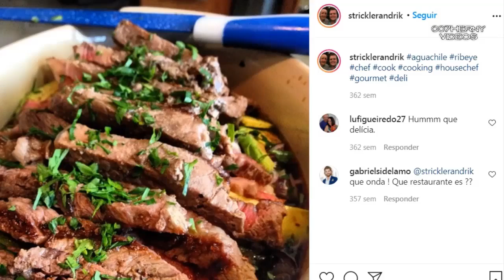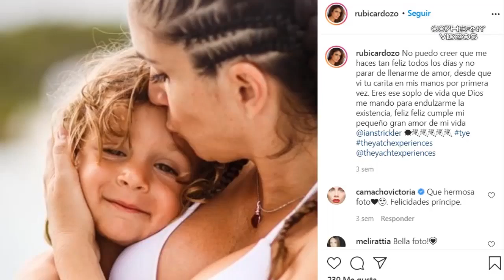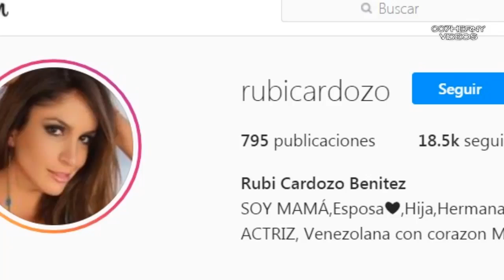ASI VIVE RENE STRIKLER